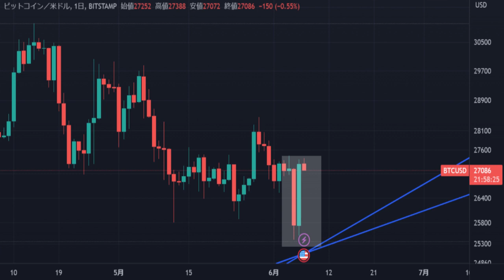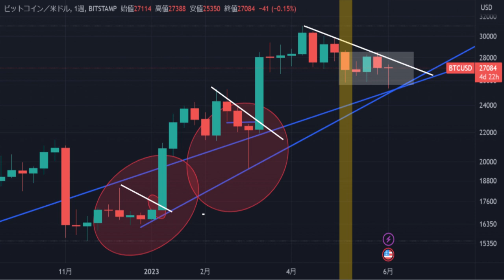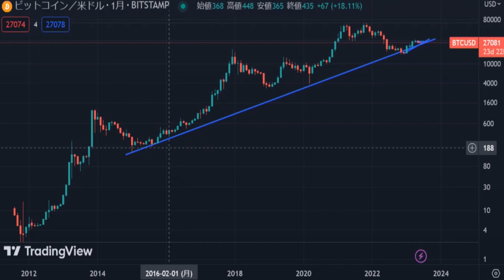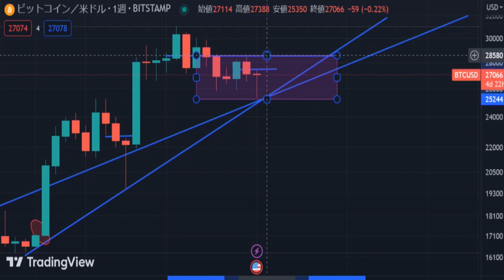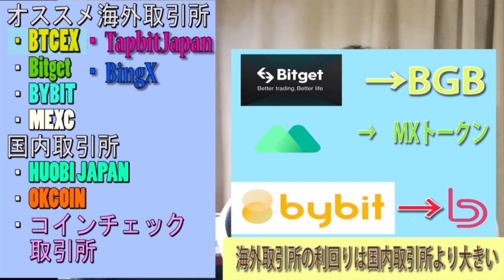【BTC】上昇トレンド継続後、爆発的な上昇予兆はこのシナリオ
３６５日仮想通貨のチャート分析＆仮想通貨ニュースを配信しています。
★オススメMOVE TO EARN
【Sweatcoin】スマホにいれとくだけで稼げるアプリ
StepNのアクティベーションないなら歩いて稼ぐSweatCoinへ！！
紹介リンクから５sweatcoin貰えます

★海外仮想通貨取引所

【BITGET取引所】

・口座開設で《5005＄》の報酬キャンペーン実施中◎
・日本語サポート有り
TwitterやディスコードのほうでもタダでUSDTの付与や体験金付与など随時行っている取引所です。
≪BGBトークン≫の取引ができる唯一の取引所(ローンチプールで他の通貨をBGBがあれば貰えます)なので口座開設○

【MEXC取引所】
新規登録キャンペーン:
①新規登録&KYC完了で20usdt先物体験金ゲット
②招待された方の先物取引高10,000usdt以上で、両方とも20usdtトークンプレゼント
③KYC完了で先物テイカー手数料は0.04%(既存ユーザーも適用されます)
MEXCトークンは爆上げしてる取引所トークン
《2022年12月~仮想通貨夏時代キャンペーン》
★12月から週一回定期的新規登録キャンペーン★
①新規登録&KYC完了で50usdt先物体験金獲得
②招待された方は先物取引高は10,000usdt以上で、双方とも20MXトークン獲得
③先物手数料永続10%off&KYC完了で先物テイカー0.03%まで引き下げ
◎下記リンクからの口座開設で永年手数料10％還元

【OKX取引所】
※1,000 人の新規限定
$8 以上初回入金→10 USDT 体験金付与
✨ミステリー ボックス、バウチャー、10,000 USDT を獲得するチャンス😎

【Bitrue取引所】
・XRPを基軸通貨にしている取引所です
・利率が良いステーキングできる銘柄が豊富です
・取引所トークンBTRの取引ができます
口座開設

【BingX取引所】
TwitterでAmazonギフト配布キャンペーンなどもしているのでフォロー推奨★
・アオヒゲリンクから口座開設
更に口座開設で最大5125＄付与
・新規口座開設リンク

【BTCEX取引所】
下記のリンクからの新規口座開設で永年手数料10％OFF

《BitDaoトークン》の取引が可能です★
★新規口座開設で最大5000USDT付与キャンペーン実施中
☆お得なキャンペーン一覧★
口座開設こちらからどうぞ★

APEX口座開設　★2022年１１月２１日から52週連続賞金200,000＄トレード大会開催

【国内取引所】
【Huobi JAPAN】大手取引所Houbiグループの日本法人
下記リンクからの口座開設で最大1500円分のBTC付与
口座開設＆ウエルカムキャンペーン詳細リンク